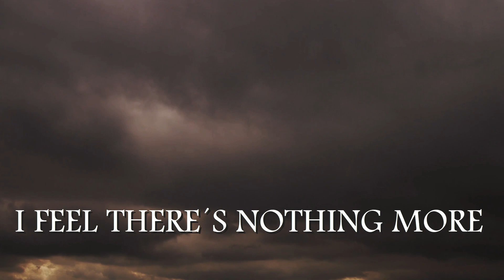BEFORE EDEN - LIVING ON THE EDGE (Single 2019) Ft. LITHA and JOTA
New Single "Living on the Edge", featuring LITHA and JOTA Fortinho on vocals

Music and Lyrics: Alessandro Kotlinsky
Performance: Before Eden
Guitars: Alessandro Kotlinsky
Keyboards: Juliano Scharf
Music Production: Alessandro Kotlinsky
Video Production: Juliano Scharf